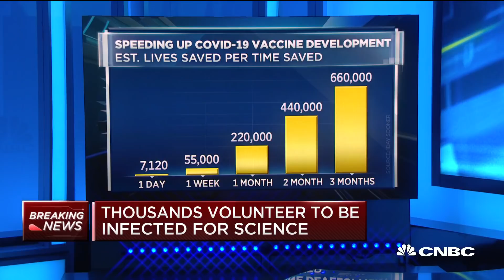Thousands volunteer to be infected for science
Josh Morrison, 1 Day Sooner Co-Founder, joins "Closing Bell" to discuss its organization's covid-19 human challenge trials.

CNBC TV